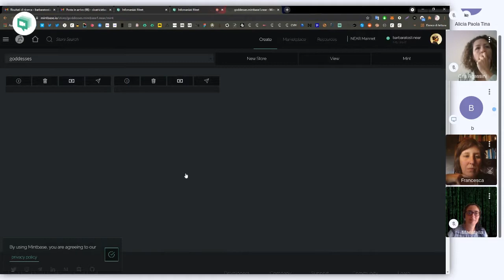COSMIA, associazione, casa editrice, NFT publishing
Questa è una prima presentazione indirizzasta soprattutto a chi vuole unirsi al progetto o collaborare, seguiranno altri incontri.